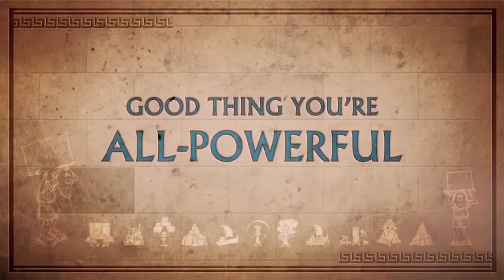Крутые игры из прошлого на Андроид №4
ТОП ИГР на Андроид: Интересные игры прошлого №4

Gun Bros 2 - Угнетатели Жизни вновь пришли, чтобы завершить когда-то начатое дело. Но у них на пути оказались серьезные ребята, которые оснащены новейшим арсеналом оружия, очень продвинутого и разрушительного, с помощью которого вы и будете защищать галактику от мятежа T.O.O.L. Пришло время истребления!

Project 83113 - игра расскажет вам о тяжелых временах на неведомой планете, где царит хаос, паника и рабство. В игре вы будете бороться за правду, честность и справедливость с помощью робота защитника по имени Белл с кодовым названием Project 83113.

Babel Rising 3D - в роли всемогущего бога, помешайте жалким людишкам построить вавилонскую башню. Дайте волю своему гневу и фантазии! Метайте молнии, призывайте мощные землетрясения или дождь из метеоритов, а может и наводнения.

Probe the Humans - вам предстоит управлять лучом инопланетной летающей тарелки. Похищайте людей, животных, а также не забывайте собирать монетки.

Horn - погрузитесь в мир приключений и экшена и все это при очень хорошей графике окружающего мира и прекрасной прорисовке героев.